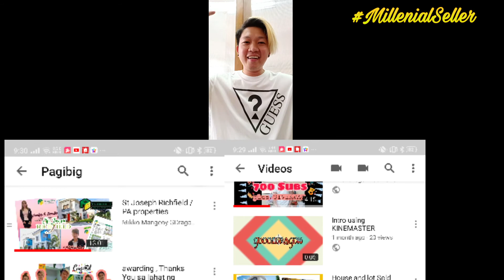Watch This Simple Steps in Buying House and Lot